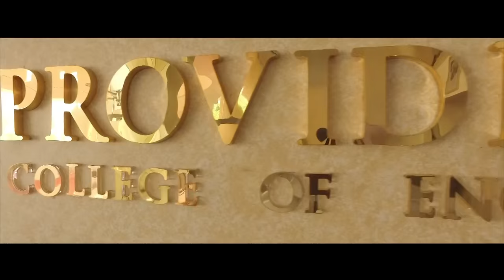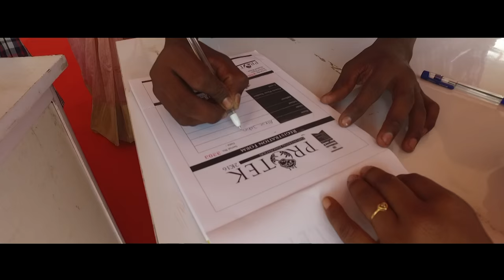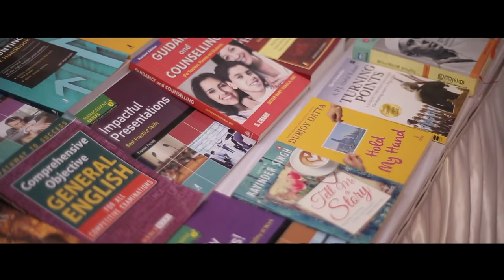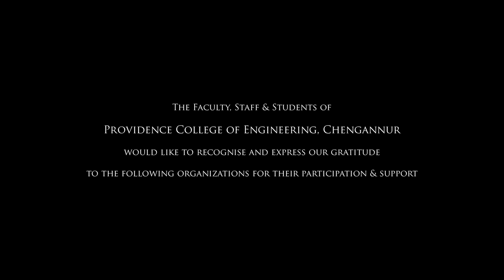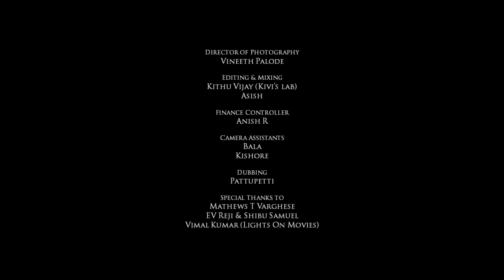PROTEK 2K16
A short film by Aham Creations on PROTEK 2K16 - the origin of the idea, how it came to be and what it hopes to do in the future.

The faculty, staff & students of Providence College of Engineering, Chengannur, would like to recognise and express our gratitude to the following organizations for their participation:

Aero-Sports, Thrissur
Agency for Non-Conventional Energy and Rural Technology, Thiruvananthapuram
Aluminium Industries, Alappuzha
Apollo Tyres Ltd, Kochi
Bharat Sanchar Nigam LTD, Alappuzha
CDNS Technology India, Thiruvananthapuram
Centre for Development of Advanced Computing, Thiruvananthapuram
Chengannur Motor Club, Chengannur
Concorde Motors, Ernakulam
Directorate of Archaeology, Thiruvananthapuram
Energy Management Centre, Thiruvananthapuram
India Post, Thiruvalla
Indian Space Research Organization, Thiruvananthapuram
Indo-Tibetan Border Police Force, Nooranad
International Centre for Free and Open Source Software, Thiruvananthapuram
Kerala Agro Industries Corporation LTD
Kerala Forests & Wildlife Department, Alappuzha
Kerala Police, Chengannur
Kerala State Electricity Board, Chengannur
Kerala State Road Transport Corporation, Mavelikkara
Mathrubhumi Printing & Publishing Co LTD, Alappuzha
MK Letha Memorial Public School, Konni
NeST Chamber, Ernakulam
Porsche Centre, Kochi
Spice Coast Harley-Davidson, Kochi
Srishti Robotics, Kochi
Traco Cable Co LTD, Kochi
Vision Honda, Kottayam

Shri Kodikunnil Suresh, MP, Mavelikkara
Shri PC Vishnunath, MLA, Chengannur
Shri N Padmakumar, District Collector, Alappuzha

Benson Varghese & Kavitha Jaysree

Narrated by Kavitha Jaysree

Script by Solon Thomas Varughese

Director of Photography: Vineeth Palode

Editing & Mixing by Kithu Vijay (Kivi’s Lab) & Asish

Finance Controller: Anish R

Camera Assistants: Bala & Kishore

Dubbing by Pattupetti

Special Thanks to Mathews T Varghese, E V Reji, Shibu Samuel & Vimal Kumar (Lights On Movies)